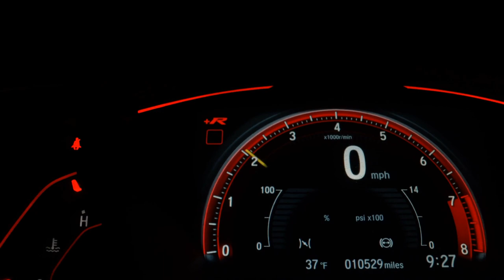VOLKSWAGEN GOL - 2013 - Presidente Prudente/SP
BRASIL VEÍCULOS - PRESIDENTE PRUDENTE -SP
VEICULOS ATÉ 100% FINANCIADO
REFINANCIAMENTO DO PRÓPRIO VEÍCULO

Dados do Veículo
Veículo: VOLKSWAGEN / GOL 1.0 MI 8V
Ano: 2012/2013
Combustível: FLEX
Portas: 4 PORTAS
Câmbio: Manual
Cor: BRANCA
KM: 88.255